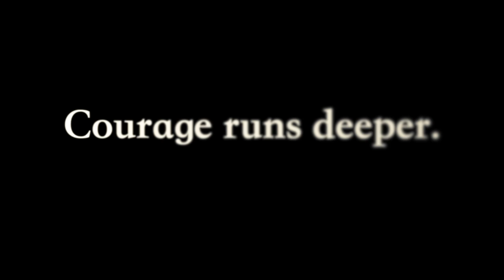Book Trailer for Conviction by Meghan O'Flynn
From the back cover:

Conviction means nothing when you’re dead wrong.

Shannon Taylor takes no prisoners—save the ones she tosses into lockup. Between convicting criminals as an Ash Park district attorney, dealing with her jerk ex-husband (who also happens to be her boss), and caring for her dying brother, Shannon is already stretched thin. So she’s less than thrilled when new evidence from a closed case emerges—evidence suggesting she threw a young mother in jail for a murder she didn’t commit.

Shannon knows the girl is hiding something. But whatever the secret, it is even more compelling than the hope of freedom—the girl won’t talk.

When Shannon becomes the target of a series of cryptic and bloody warnings, she must find a way to protect everyone she holds dear. Will her persistence free an innocent woman? Or will her pursuit of the truth turn her family into helpless targets in a madman’s game?

Conviction runs deep. Courage runs deeper. And nothing in Ash Park is as it seems.